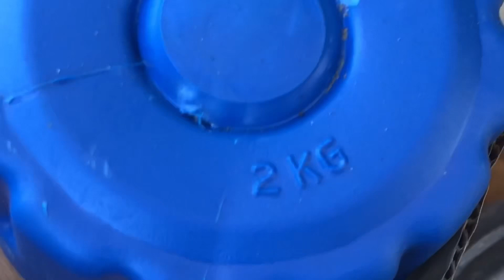flipkart Gym kit unboxing🤔 Review all products inside the gym kit, check product quality 👍🏻👍🏻